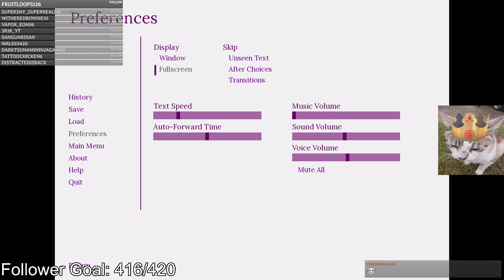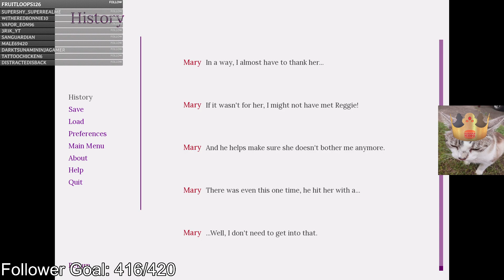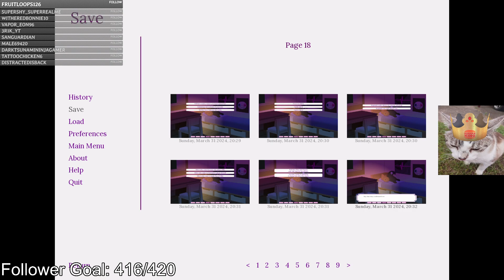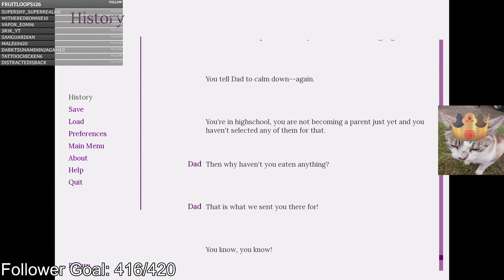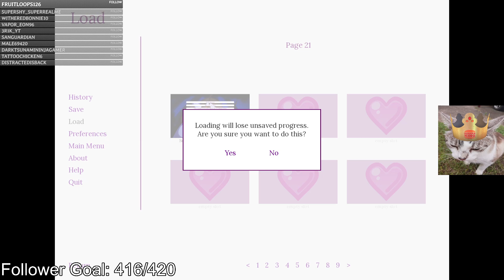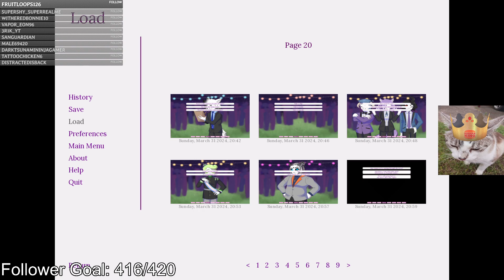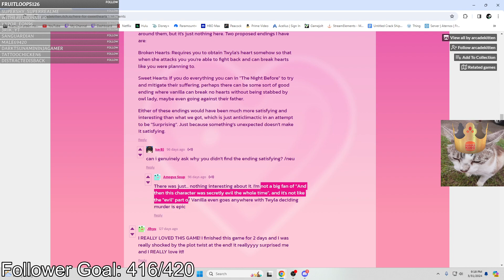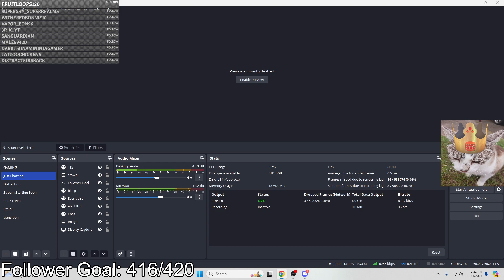Snek and Friends play Here for Sweethearts Part 2